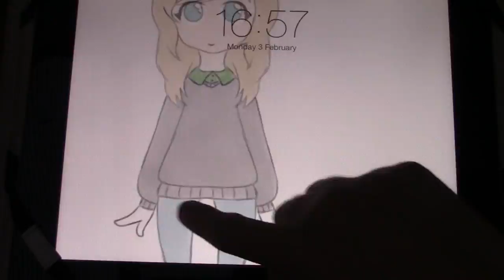SAY NO TO FLAPPY BIRD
I DIDNT DOWNLOAD CANDY CRUSH BUT MY LIFE IS STILL RUINED